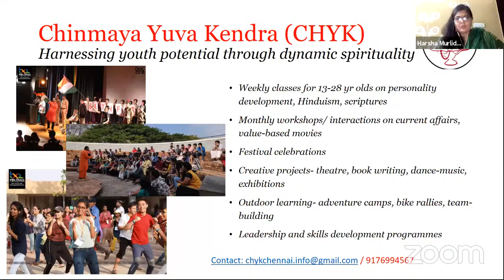Nama Mahima by Swami Mitrananda | Online talk series | Part 2 | Day 2